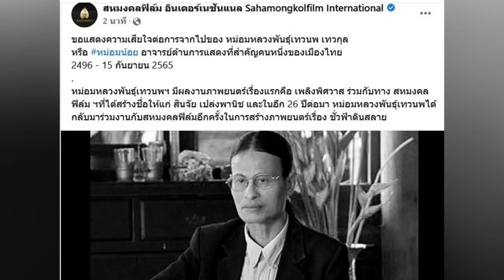สิ้น 'หม่อมน้อย' บรมครูวงการบันเทิงไทย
วงการภาพยนตร์ และละครไทย ก็ต้องสูญเสียผู้กำกับและผู้ทำละครไปอีกคนคือ หม่อมน้อย หรือ หม่อมหลวงพันธุ์เทวนพ เทวกุล ผู้กำกับภาพยนตร์ , ละครโทรทัศน์ และละครเวที ที่มีผลงานโดดเด่นแปลกใหม่และมีเอกลักษณ์เฉพาะตัวคนหนึ่งของประเทศไทย ทั้งยังเป็นผู้เขียนบทและอาจารย์สอนวิชากำกับการแสดงและการแสดงในระดับสากล ได้เสียชีวิตลงอย่างสงบแล้ว หลังมีข่าวเข้ารับการรักษาอาการป่วยมาพักใหญ่